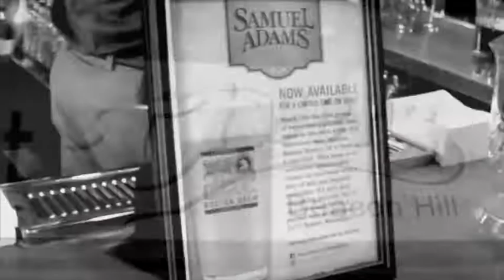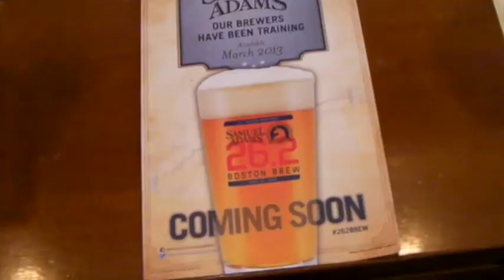Samuel Adams 26.2 Boston Brew Kick-Off Party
Samuel Adams debuted it's 2013 batch of 26.2 Boston Brew at Cheers in Boston MA